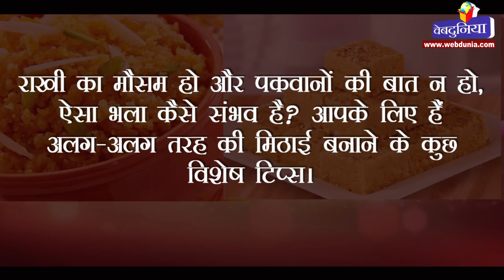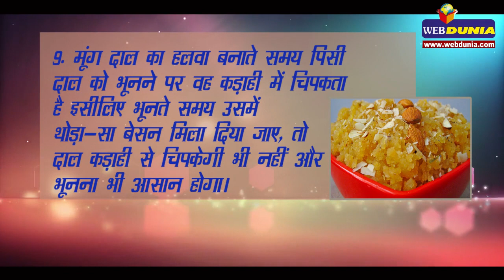राखी पर मिठाइयां बनाने के 10 आसान टिप्स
राखी का मौसम हो और पकवानों की बात न हो, ऐसा भला कैसे संभव है? आपके लिए हैं अलग-अलग तरह की मिठाई बनाने के कुछ विशेष टिप्स।